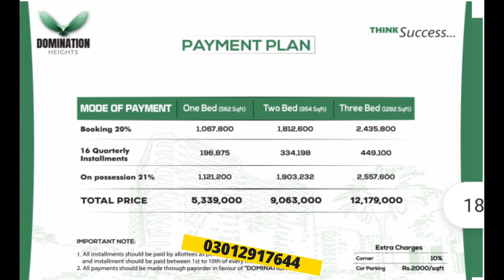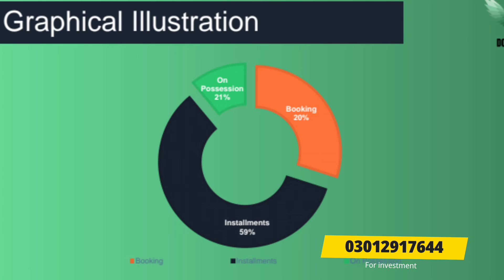Domination Heights B17 secter islamabad | Apartment Payment Details